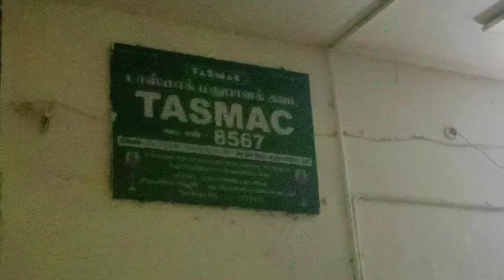தீபாவளி பண்டிகையை முன்னிட்டு தேனி மாவட்டத்தில் ரூ.7.91 கோடிக்கு மது விற்பனை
தேனி மாவட்டத்தில் உள்ள 92 டாஸ்மாக் மதுபான கடைகள் மற்றும் தனியார் மது பார் கூடங்கள் ஆகியவற்றில் தீபாவளி பண்டிகையை முன்னிட்டு, தீபாவளி பண்டிகைக்கு முதல் நாளான 23ஆம் தேதி 4 கோடியே 9 லட்சத்து 56 ஆயிரத்து 225 ரூபாய்க்கும், தீபாவளி தினத்தன்று 24ம் தேதி 3 கோடியே 81 லட்சத்து 91 ஆயிர ஆயிரத்து 250 ரூபாய்க்கும் மது விற்பனை ஆகியுள்ளது. அதாவது மொத்தமாக இரண்டு நாட்களில் 7 கோடியே 90 லட்சத்து 91 ஆயிரத்து 250 ரூபாய்க்கு மது விற்பனை செய்யப்பட்டுள்ளது என்பது குறிப்பிடத்தக்கது